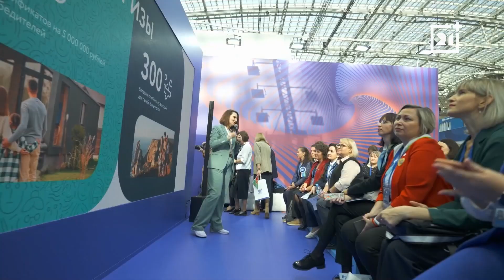Северянам рассказали, как завести полезные знакомства